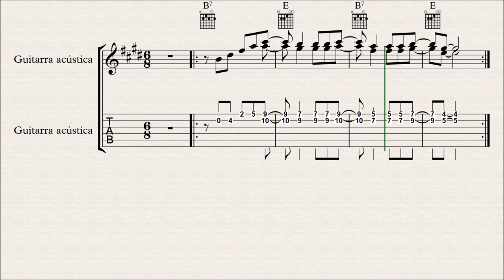Chacarera del sufrido - Introducción (Hnos Abalos)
Chacarera del sufrido - Introducción
L y M: Hnos Abalos

¡¡¿Quien no sintió alguna vez que la adversidad se hace presente demasiadas veces en nuestra vida?!!. Otra genial creación de los queridos Hnos Abalos!

Daniel Patanchón
Clases de Guitarra

CLASES PRESENCIALES EN BUENOS AIRES:
Individuales en San Martín (GBA)